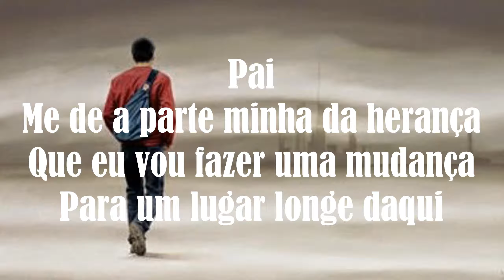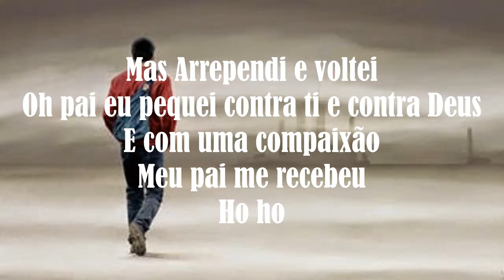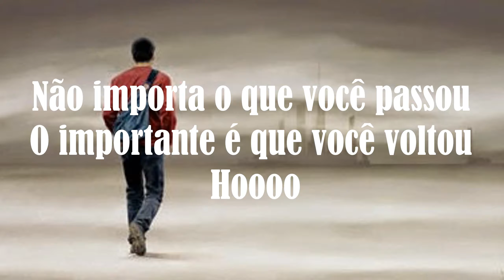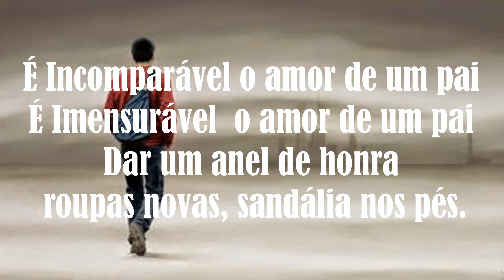Pai - Bigair Dy Jaime + Marcela Pina | Reino Song ( LETRA )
" Que milhões e milhões de pessoas, possam ser alcançadas pelas boa novas do evangelho!
E que Jesus seja glorificado em nossas vidas!!!
Porque Dele e por Ele são todas as coisas."

Me chamo  César,
Do canal ;   Cesar VLG – Video Letra Gospel

Para que você possa ser notificado dos novos vídeos lançados!

Letra - Pai

Composição: Bigair Dy Jaime

Pai
Me de a parte minha da herança
Que eu vou fazer uma mudança
Para um lugar longe daqui

Pai
Enquanto eu tinha o dinheiro
Os amigos me abraçavam
Mas quando acabou tudo todos me abandonaram

Que saudade de casa

Mas Arrependi e voltei
Oh pai eu pequei contra ti e contra Deus
E com uma compaixão
Meu pai me recebeu
Ho ho

Não importa se você errou
O importante é que você voltou

Não importa o que você passou
Hoooo

[Refrão]

É Incomparável o amor de um pai
É Imensurável  o amor de um pai
Dar um anel de honra
roupas novas sandália nos pés.